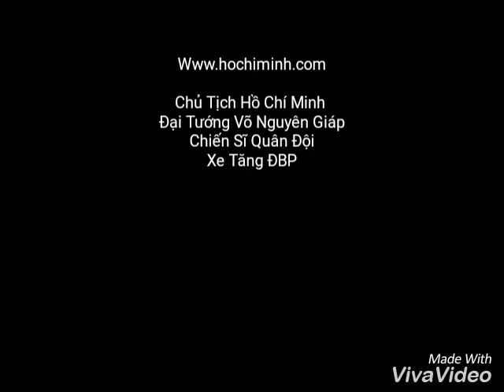Piggy Tales Chiến Thắng Điện Biên Phủ Năm 1954